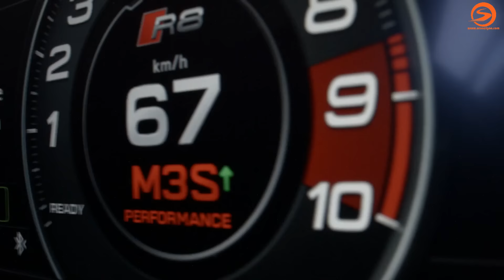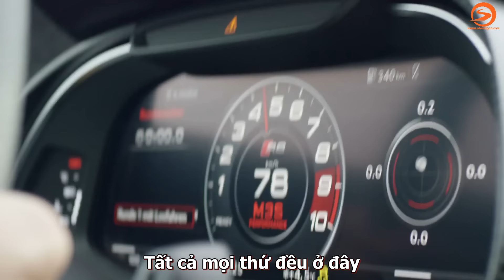[Vietsub] Lái thử Audi R8 cùng huyền thoại Le Mans Tom Kristensen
Lái thử Audi R8 cùng huyền thoại Le Mans Tom Kristensen.